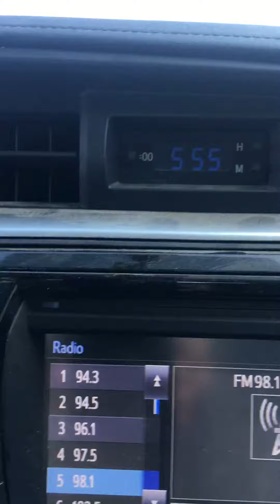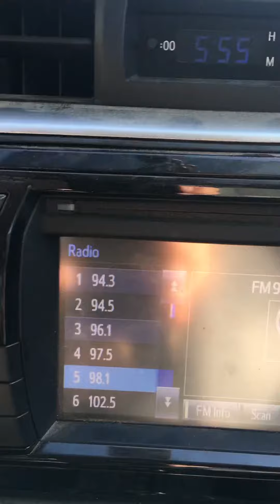KVNN 1340AM Victoria